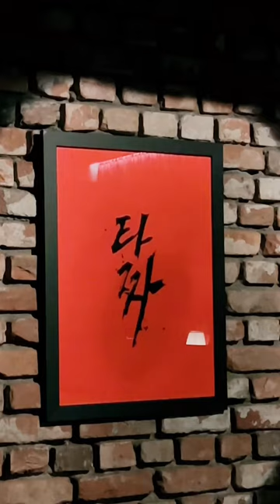A must-visit cocktail bar in Seoul! Order the Goblet of Fire and Dark Knight if you go